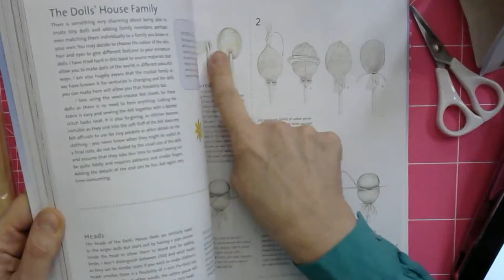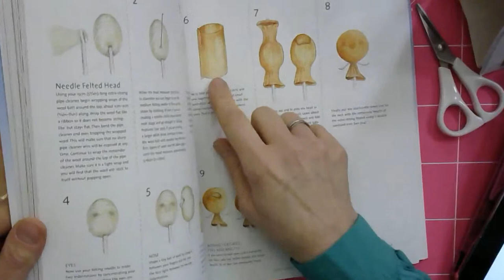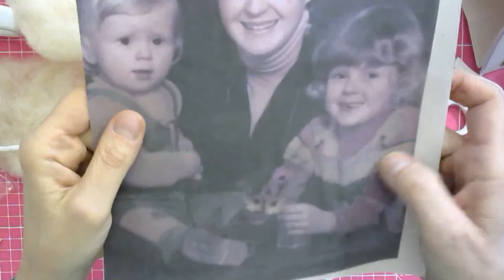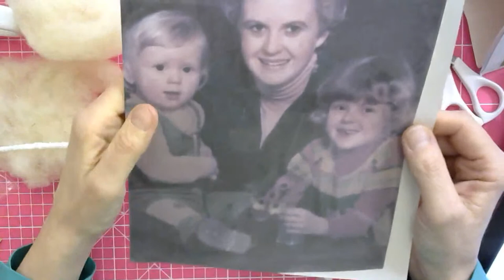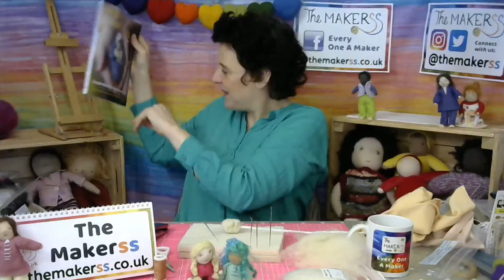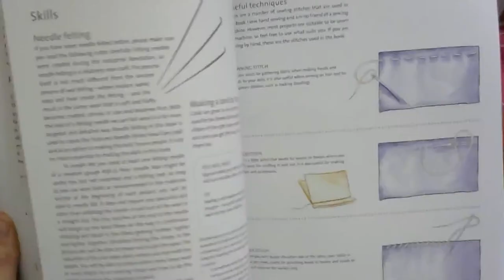Mini-Me Doll Making Tutorial: Part One - Makerss Make-Along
**   CLICK "SHOW MORE" FOR MATERIALS LIST!   **
Learn how to make a small doll using pipe cleaners, wool, doll’s jersey and felt sheets and learn how to personalise these to make a portrait of your favourite person!

Part One will cover how to make the head and basic figure. The finished doll size will be about 10-14cm tall.

For the Mini Me Doll Makerss Make-Along (parts one and two) you will need:

- 3x Extra strong pipe cleaners 15cm
- 8g lanolin rich core wool (or standard core felting wool)
- 15cm of cotton gauze 1.5cm (optional)
- 75cm Extra strong thread
- 6x8cm single-knit stockinette (grain of fabric running lengthways)
- Minimum of 2x colours of wool/viscose felt sheets min 15x15xm per sheet
- Embroidery thread in eye and mouth colours + one other colour for sewing clothes
- Wisps of eye and mouth coloured felting wool (optional)
- For hair: small amounts (3g) of hair coloured felting wool or yarn or curls.
- Wooden feet or silk clay for feet
- sewing needle
- sharp little scissors
- medium #38 and fine #40 felting needles (optional)